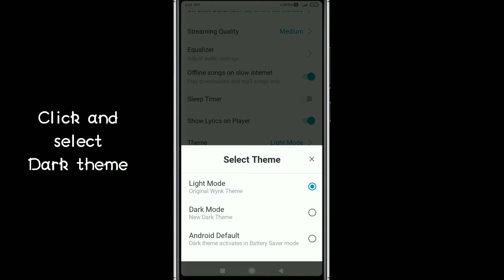How to enable dark theme in wynk music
Hello friends watch in this video How to enable dark theme in wynk music | Wynk music dark theme.
Wynk music me dark theme kaise set kare
Is video me bataya hai wynk music me dark mode kaise enable or disable karte hain.